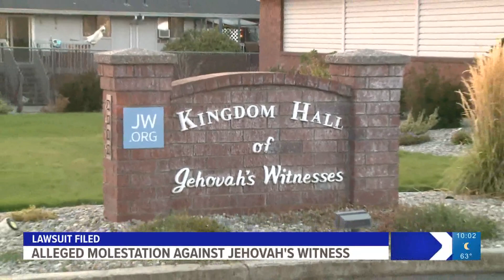2 Spokane men file molestation lawsuit against South Hill Congregation of Jehovah's Witnesses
The two men say they were molested by a church elder beginning in the 1970s when they were just eight and eleven years old.